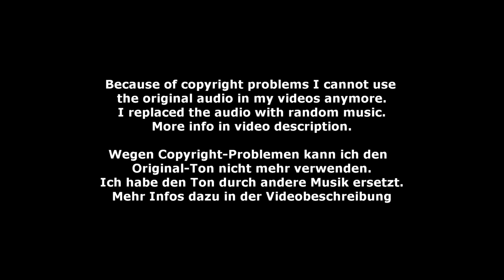Fronhofen I - M-Gruppen Abteilung 1 05 - DVP Elmshorn 2023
M-Gruppen Abteilung 1 05 - Fronhofen I  - Deutscher Voltigierpokal (M-Gruppen + Doppel) Elmshorn 2023
Longe: Daniel Zembrot
Horse: Candy 738